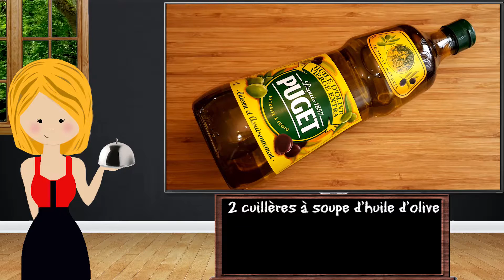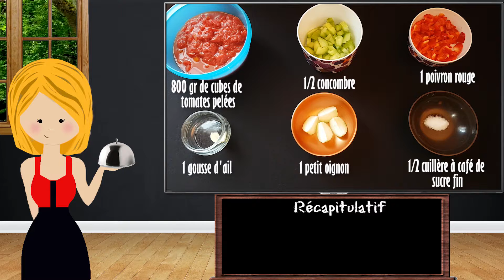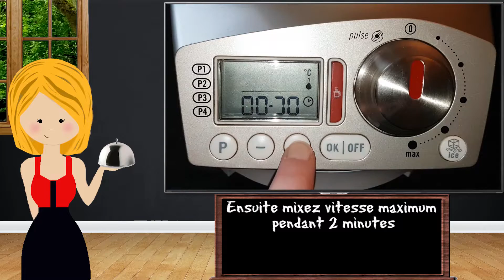Gaspacho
► Gaspacho (Soup & Co ou tout autre blender) (4  personnes)

►  Ingrédients :

- 800 gr de cubes de tomates pelées
- 1/2 concombre
- 1 poivron rouge
- 1 petit oignon
- 1 gousse d'ail
- Paprika fort
- Sel & Poivre
- 2 cuillères à soupe d'huile d'olive
- 1/2 cuillère à café de vinaigre balsamique
- 1/2 cuillère à café de sucre fin

► Préparation

- Épluchez et coupez l'oignon en 4
- Épluchez, coupez en deux et dégermez l'ail
- Épépinez et coupez le poivron en petits cubes
- Épluchez, épépinez et coupez en petits cubes le demi concombre
- Dans votre blender versez les tomates concassées, le poivron, le concombre, l'oignon et l'ail
- Versez 2 cuillères à soupe d'huile d'olive, 1/2 cuillère à café de vinaigre balsamique, salez, poivrez et ajoutez le paprika selon vos goûts
- Versez le sucre, fermez le couvercle et mixez en vitesse 3 pendant 30 secondes
- Ensuite mixez vitesse maximum pendant 2 minutes
- Placez au frigo et servez très frais